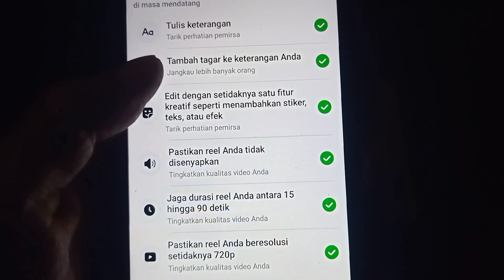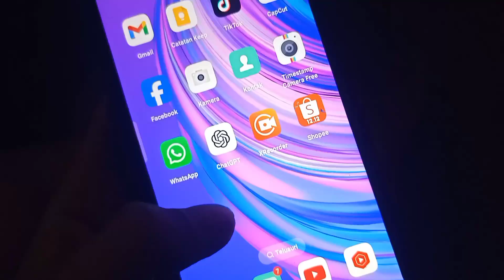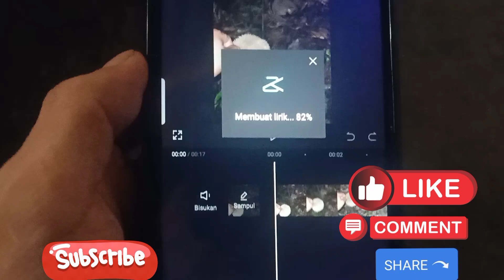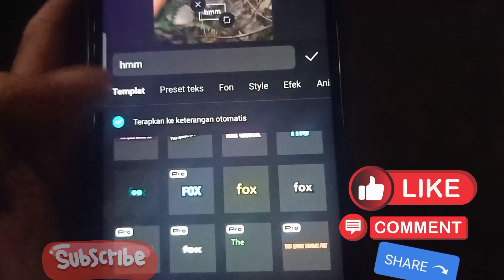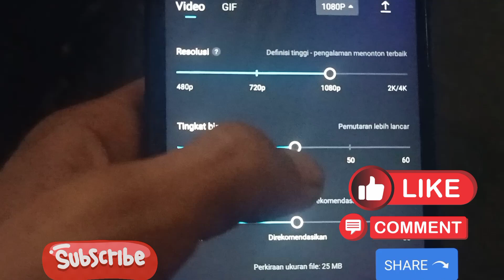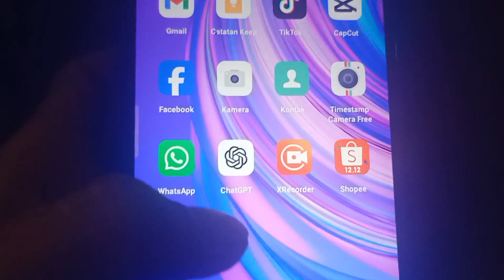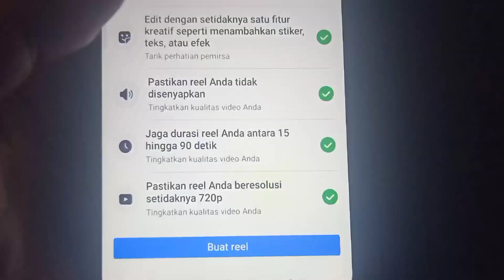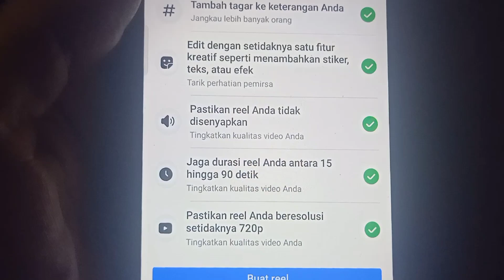CARA EDIT VIDIO FACEBOOK 2025 YANG BENAR ! COCOK BUAT KREATOR PEMULA